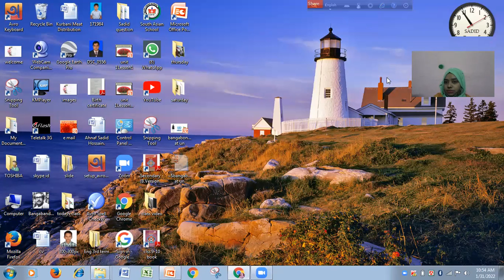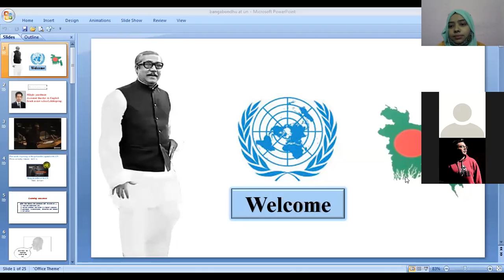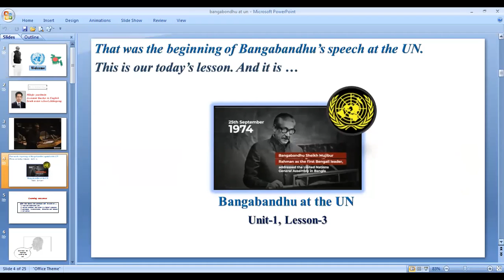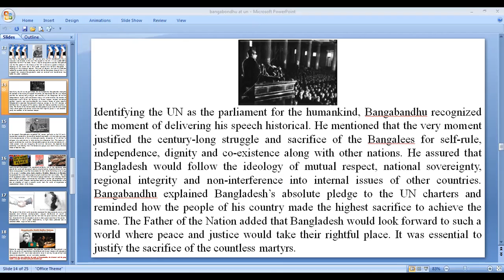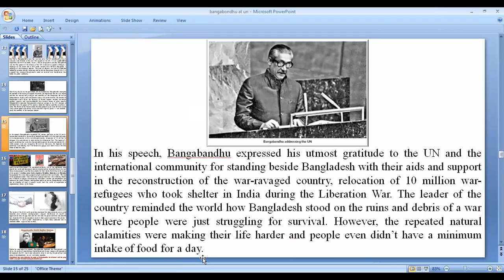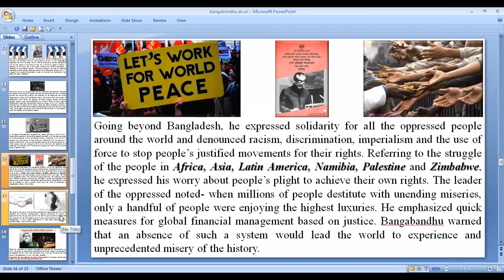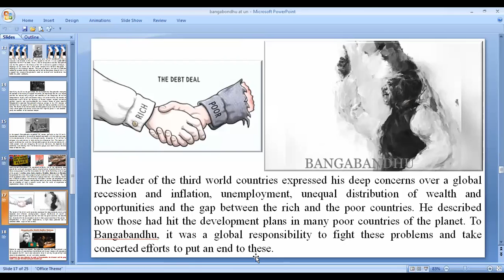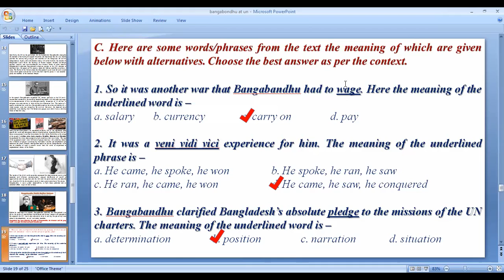nine science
English 1st